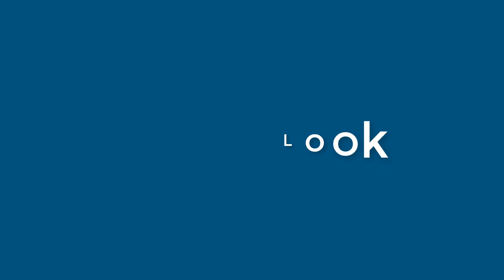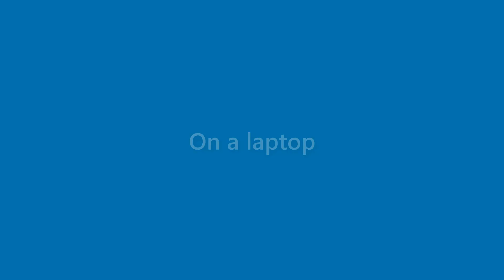Adelyn Finley - appearance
Name Look - Adelyn Finley - appearance. In this video we present "Adelyn Finley" name look and feel in various scenarios.
This video will cover:
How does "Adelyn Finley" look as a personal letterhead?
How does "Adelyn Finley" look on a business card?
How does "Adelyn Finley" look on a computer/laptop screen?
How does "Adelyn Finley" look with different background colors?
How does "Adelyn Finley" look with various fonts?